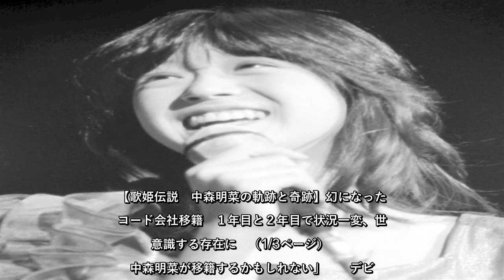✅ 「中森明菜が移籍するかもしれない」デビュー１年足らずのアイドルに巻き起こった事態にワーナー・パイオニア（現ワーナーミュージック・ジャパン）の社内は疑心暗鬼に陥っ…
✍ 【歌姫伝説　中森明菜の軌跡と奇跡】幻になったレコード会社移籍　１年目と２年目で状況一変、世界意識する存在に   （1/3ページ）   　「中森明菜が移籍するかもしれない」   　デビュー１年足らずのアイドルに巻き起こった事態にワーナー・パイオニア（現ワーナーミュージック・ジャパン）の社内は疑心暗鬼に陥っていた。   　「新しいレコード会社設立の相談は当初から受けていました」というのは塩崎喬だ。   　塩崎はワーナー設立時に渡辺プロの系列会社「渡辺音楽出版」から設立メンバーとして送り込まれた人物。設立後はディレクターとして小柳ルミ子の『瀬戸の花嫁』や『私の城下町』、狩人『あずさ２号』などのヒット曲を連発、“名物ディレクター”として業界でも知られた人物だ。   　「外資系のレコード会社だったので、やりにくい部分があったことは確かです。なので新しいレコード会社の設立に反対はしませんでした。ただ明菜に限らず、アーティストの引き抜きだけは反対でした。ところが私の知らないところで（明菜のプロデューサーが）事務所と交渉したようで、その後、制作部門を一緒にやってもらえないかといわれたんです。しかし話が違うと。私にも意地はありましたからね。明菜が移籍したら安泰でしょうが、損得勘定だけで新しいレコード会社を考えたくなかったのです」と結局、新しいレコード会社「ハミングバード」（後の「マイカルハミングバード」）への参加を断った。塩崎の「美学」だったのかもしれない。   ...